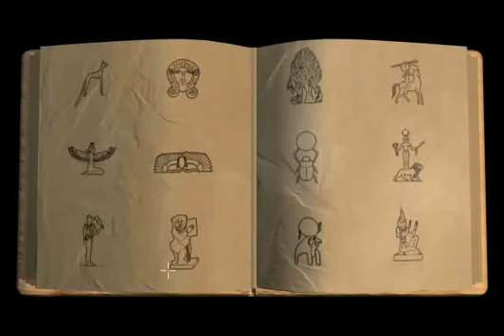Let's Snarkplay Nightlong! Chapter 3 - Sorry, kid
I can't stress enough that they added in that "oh he'll be fine" line of dialogue in post. You KNOW they did.